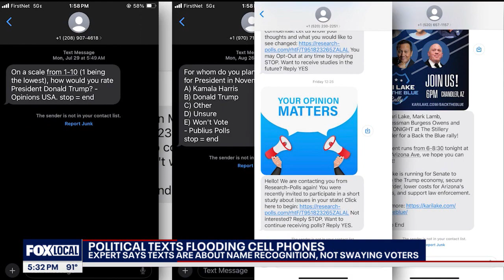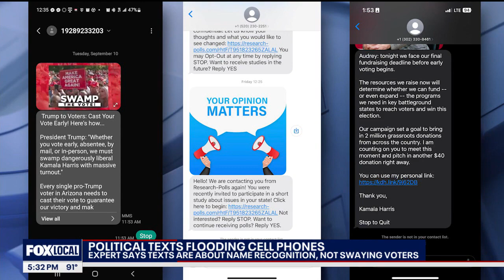Political texts and calls are flooding Arizona voters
They are everywhere, constant and non-stop: campaigns and special interest groups are flooding phones with political texts.

So how did they even get your number? There are a lot of ways, says cyber group The Data Doctors.

Participation in political surveys, volunteering, donations - all could be sources where campaigns get your information.